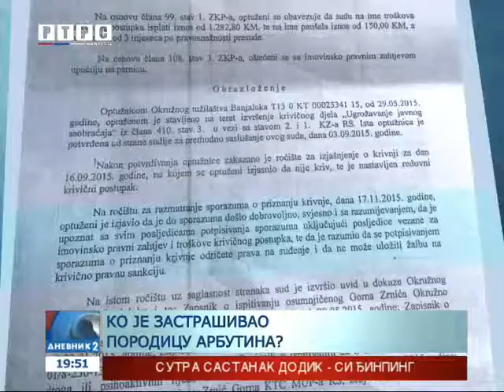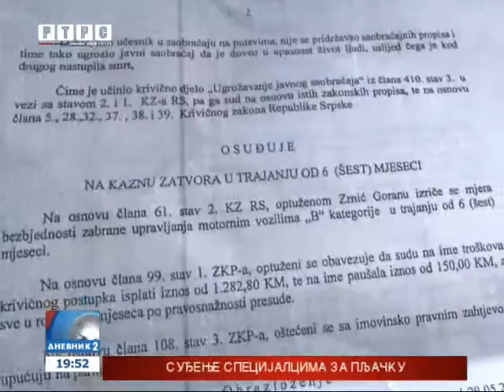Sead Žerić prekršio profesionalne standarde u slučaju "Arbutina"?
Nakon što je više priloga naše Televizije o presudi banjalučkog Okružnog tužilaštva o okolnostima saobraćajne nesreće, u kojoj je poginuo osamnaestogodišlji Јovan Arbutina - pravna struka reagovala je na izjave postupajućeg tužioca Seada Žerića.